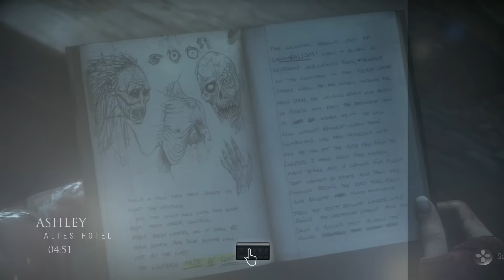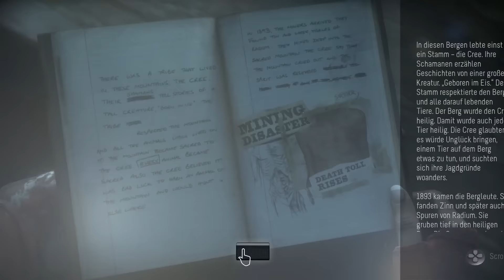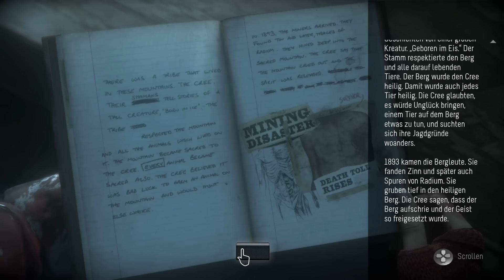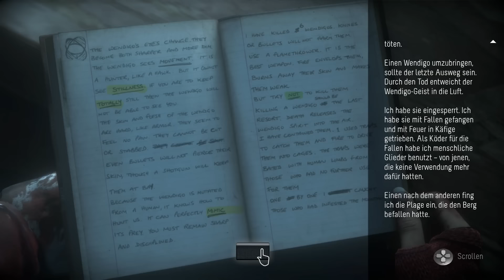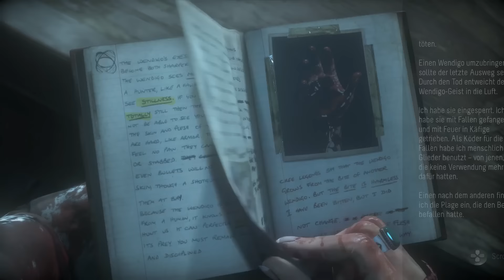Lets Play UNTIL DAWN PS4 Gameplay German Part 14 – DER WENDIGO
Willkommen zu einem letzten mal in Until Dawn (für diesen Run)!

Das PS4-exklusive Horrorspiel sah bereits im Vorhinein vielversprechend aus. Wichtig ist, dass man mit Konsequenzen leben muss. Stirbt ein Charakter, so ist er dauerhaft tot. Daher muss man sich gut überlegen, was man beim Spielen tut.

Wir finden den völlig durchgeknallten Josh, der von einem Wendigo fortgeschleppt wird. Dazu begegnen wir noch vielen weiteren. Wie unsere Helden das Abenteuer überstehen werden wir in dieser Folge sehen.

Bleibt dran und seht, was sich in Blackwood Pines abgespielt hat!

Viel Spaß beim Finale von Until Dawn!